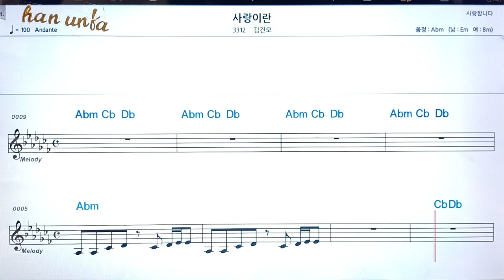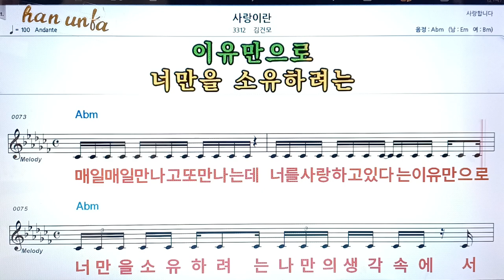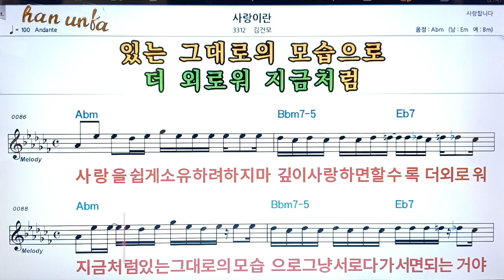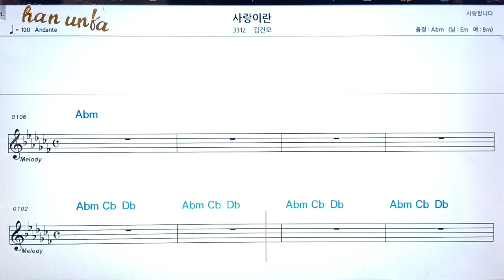사랑 이란/김건모👍노래 반주, 코드 악보,가라오케💋Karaoke*Sheet Music*Chord*MR